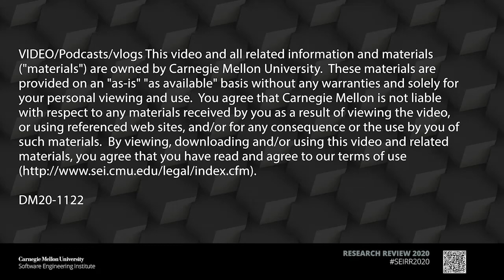Implementing Cyber Security in DoD Supply Chains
SEI's Dr. Bill Claycomb leads a discussion at the 2020 SEI Research Review about implementing cyber security in Department of Defense (DoD) supply chains. The panel includes experts from SEI, Carnegie Mellon University, and the DoD.